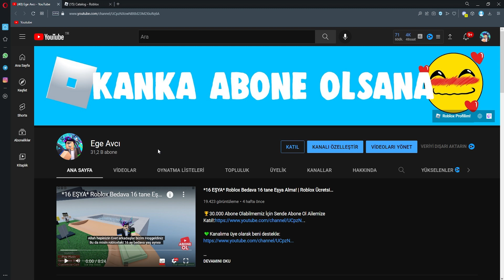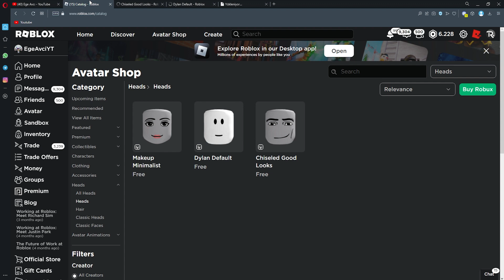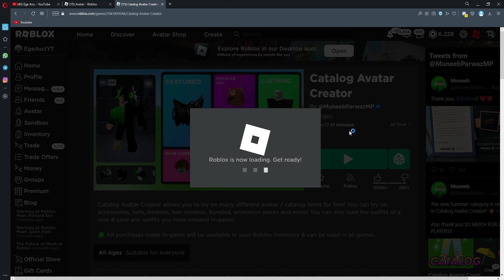Roblox Yeni Gerçekçi Yüz Güncellemesi? | Roblox Dynamic Heads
Roblox Yeni Gerçekçi Yüzler nasıl alınır